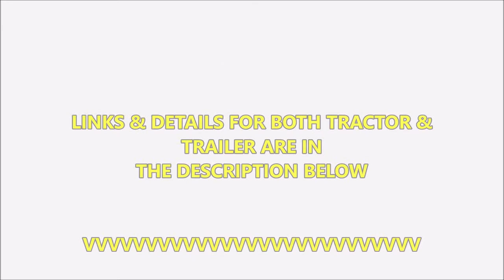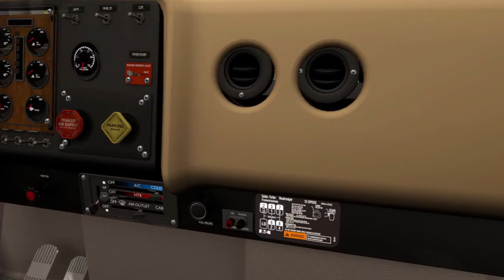INTERNATIONAL 9300 & GLOBE 30 YARD DUMP TRAILER N14 CUMMINS AMERICAN TRUCK SIMULATOR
LINK TO PAVETRAIN FACEBOOK GROUP TO GET THE GLOBE DUMP TRAILER FOR FREE (MUST BE A MEMBER IN THE GROUP):

PAVE TRAIN IS A GREAT GROUP, RUN BY GREAT PEOPLE! IF YOU ARE ON FACEBOOK, CONSIDER JOINING! TELL EM' YOU WATCHED MY VIDEO!

IF YOU HAVEN'T YET, PLEASE CHECK OUT THIS GUYS (AWESOME) VIDEOS:
66lwmorgan: